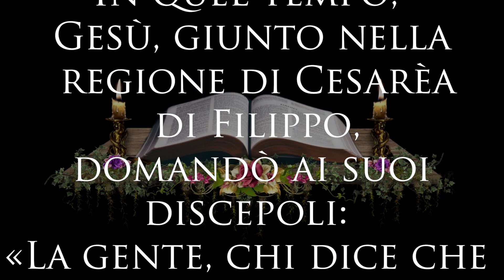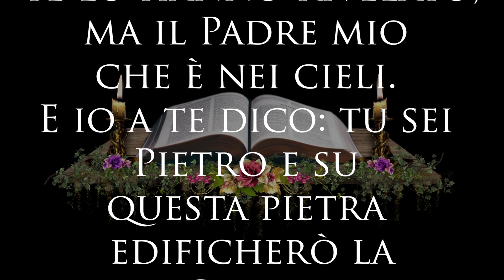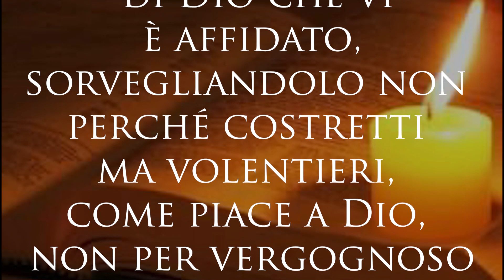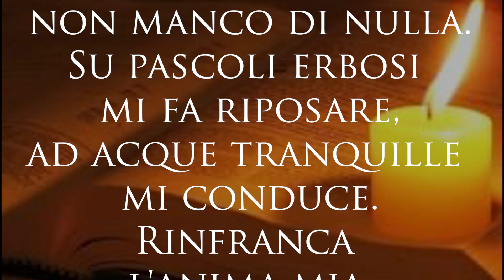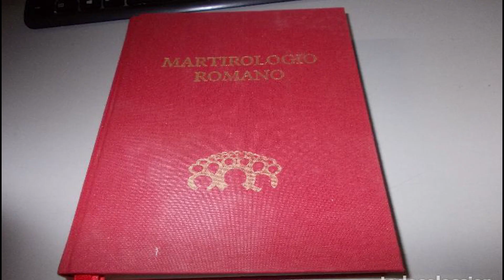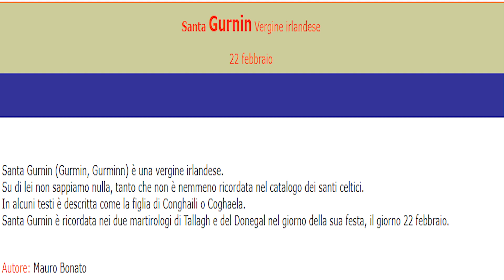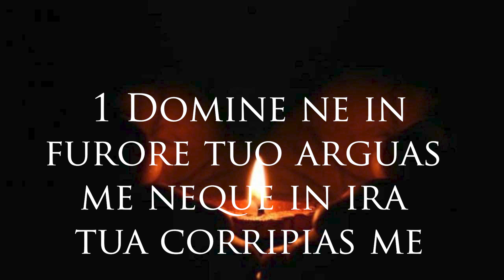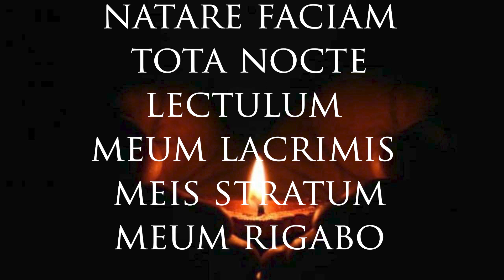Il vangelo di oggi 22 febbraio: cattedra di Pietro: Mt 16,13-19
Grazie.